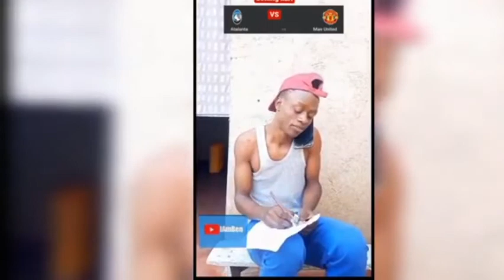Dore Video zirimo kubica bigacika mu Rwanda,Uraseka Wumirwe🤣🤣🤣